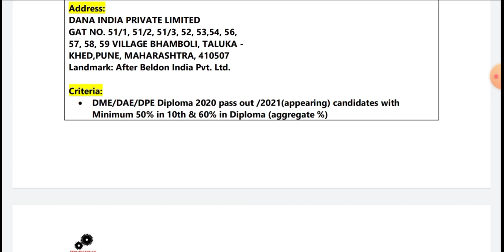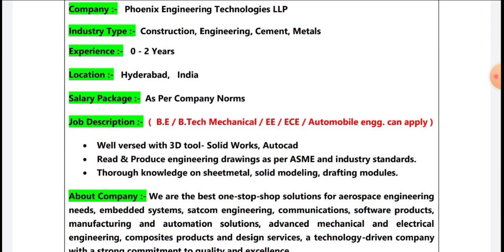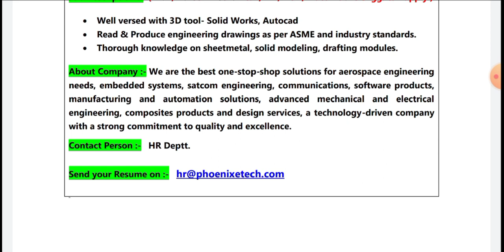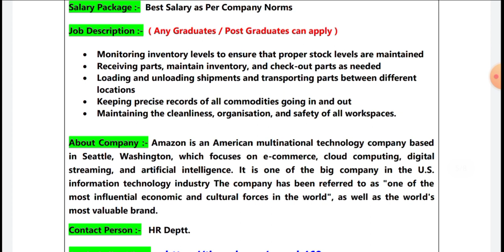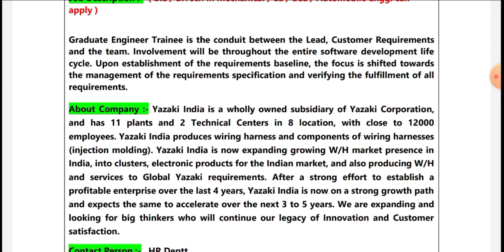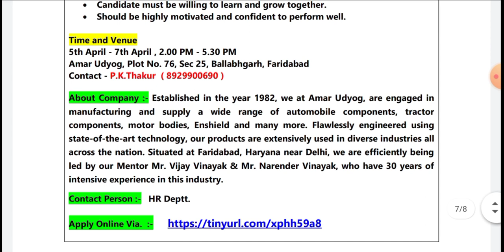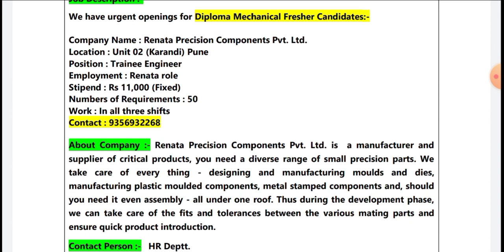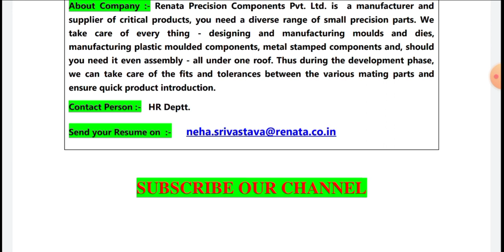Graduate Engineer Trainee I Diploma Engineer Trainee Vacancies I Fresher jobs I Latest Engg. jobs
Title :- Graduate Engineer Trainee I Diploma Engineer Trainee Vacancies  I Fresher jobs I Latest Engg. jobs

👉👉👉Apply for Latest Jobs in India :-

( write mechanicaljobs786 and search in telegram app only)

Latest Vacancies in Bajaj Electricals Ltd I Mechanical jobs I Electrical jobs I Top Engineering jobs

दुनिया की सबसे बढ़ी इंजीनियरिंग कंपनी में Graduate Engineer Trainee की Vacancies को अप्लाई करें l